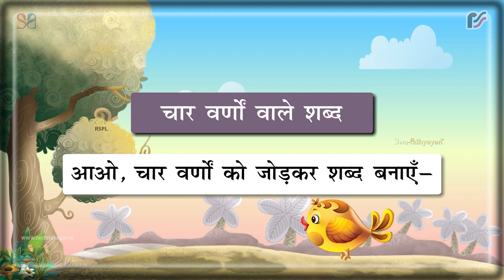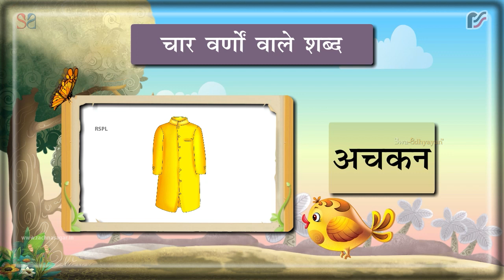चार वर्णों वाले शब्द